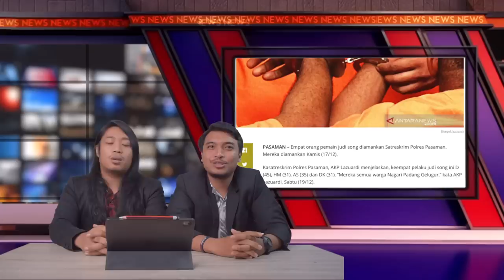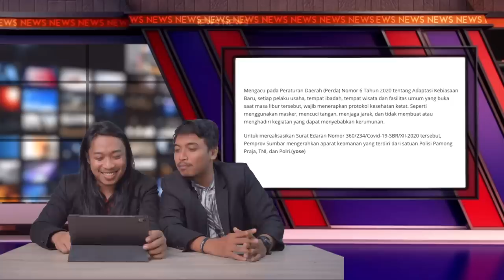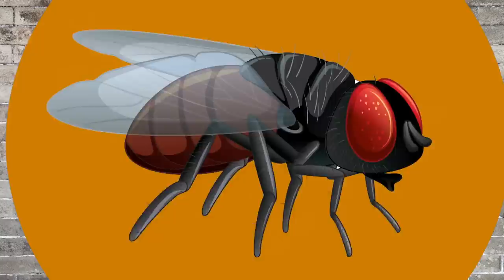KABALANGAU - SYARAT BERJUDI